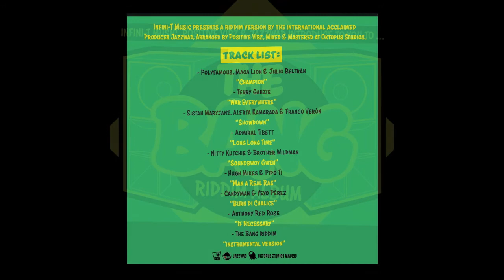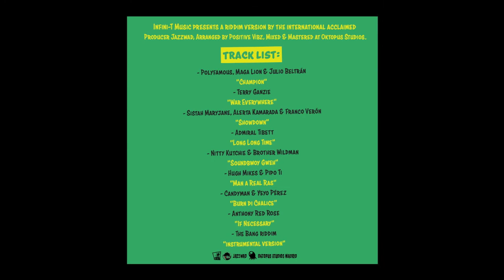Candyman & Yeyo Pérez "BURN DI CHALICE"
The Bang Riddim by Infini-T Music, Positive Vibz & Jazzwad.

Recorded at Stingray Studios, UK, Okoumé Studios, Spain, & Mixing Lab Studios, Jamaica.
Mix & Master at Oktopus Studios, Madrid, Spain.
riddim composed by Jazzwad & arranged by Positive Vibz
Bass: Pablo Araoz (Alerta Kamarada)
recorded, mixed & mastered by Mista T -Chalice Sound- for Infini-T music.